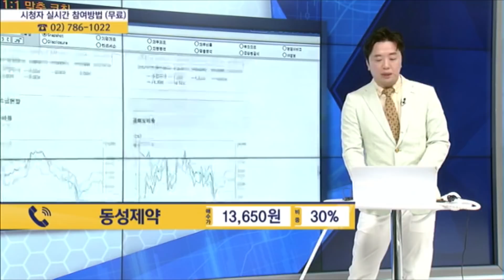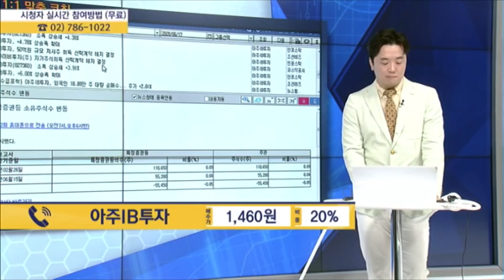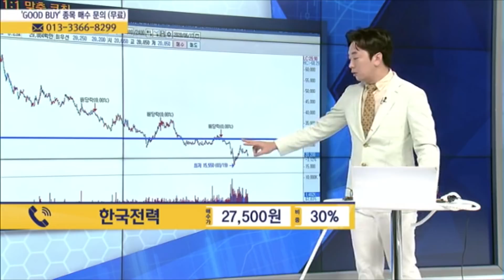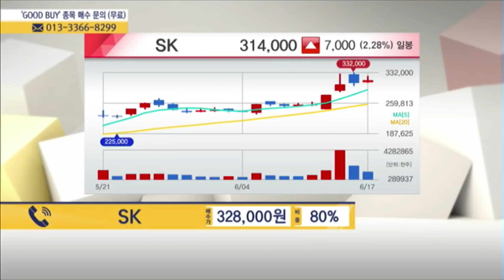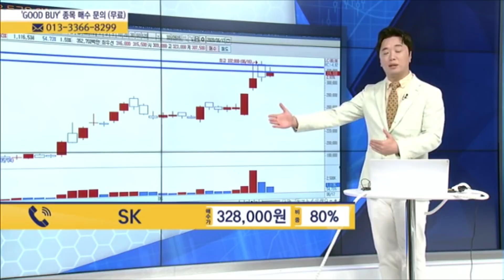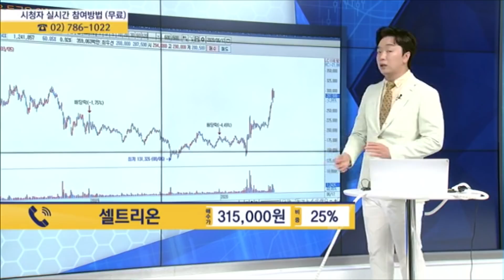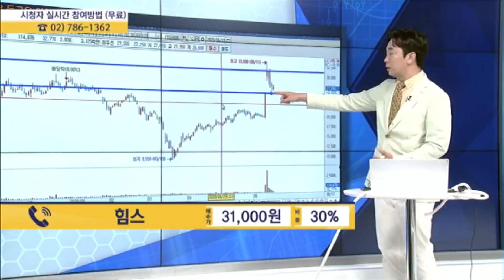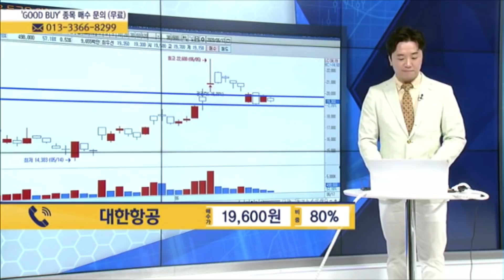[MTN 주챔콜] 6월 17일 수요일 방송 - 문현진 전문가